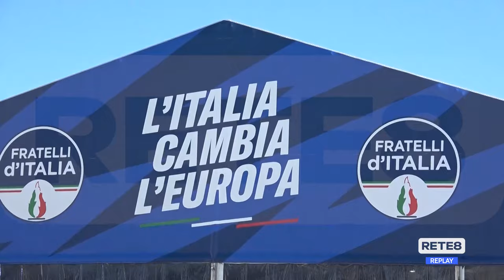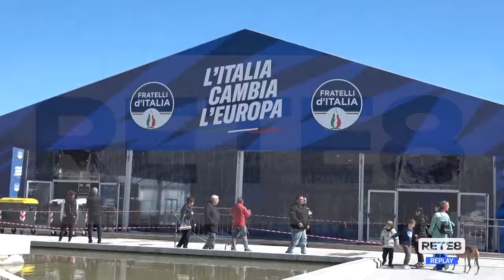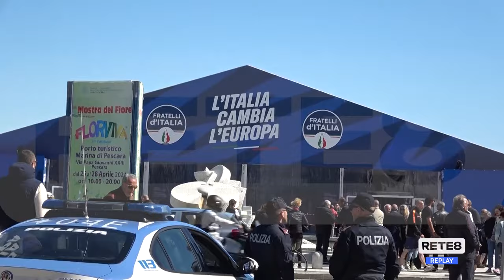Convention Fratelli D'Italia - Tensione per le tensostrutture